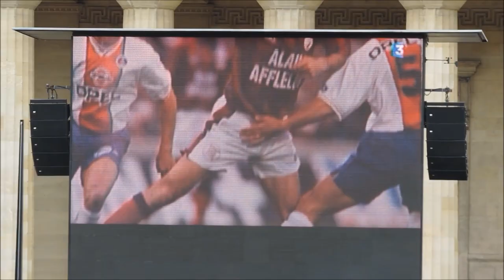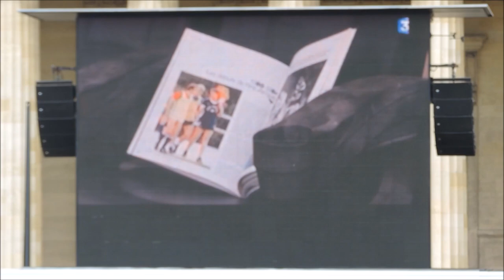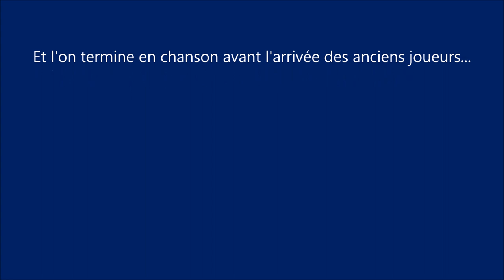Place de la République et Lescure l'éternel, Adieu Lescure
Reportage de France 3 Aquitaine, "Lescure l'éternel", avec l'ambiance place de la république.
Les Ultramarines aux baguettes.